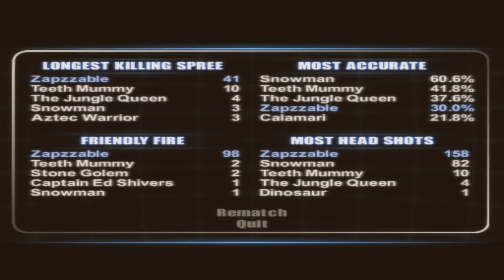TIMESPLITTERS 3 Team Death Matches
TDM as Blanche Deadwood